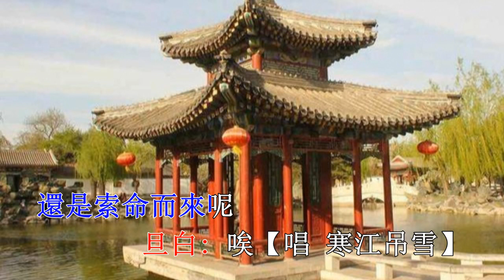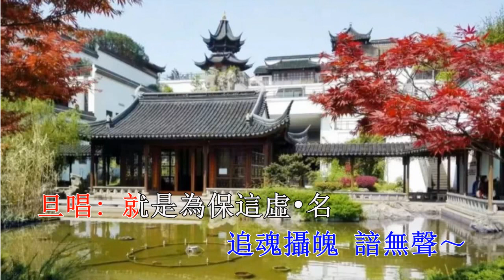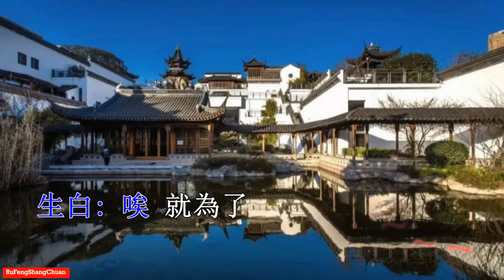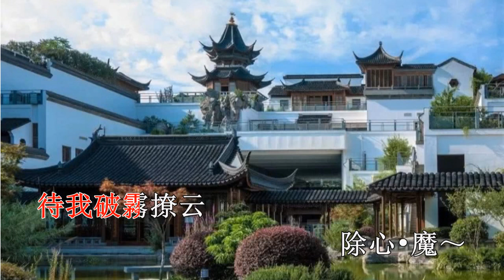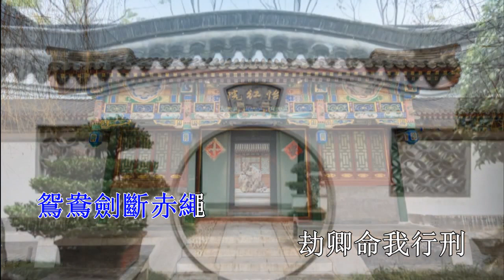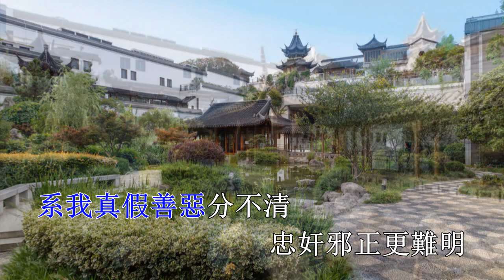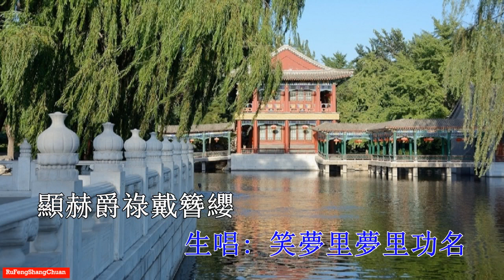粵曲 _ “紅樓夢”之《鴛鴦劍下魂》_ 白雪梅 潘千芊